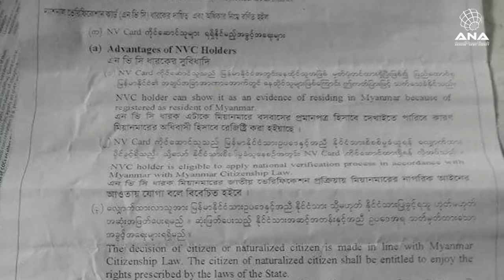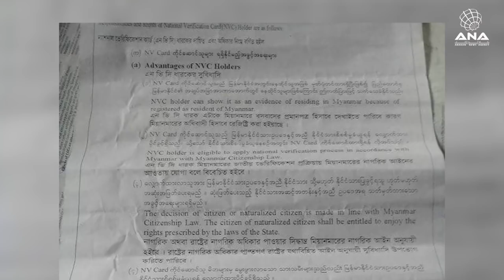Rohingya News - ANA Arakan Today - 24/7/2018 - Tuesday